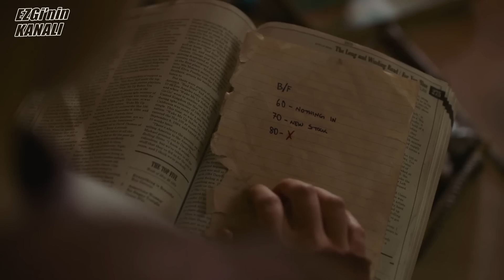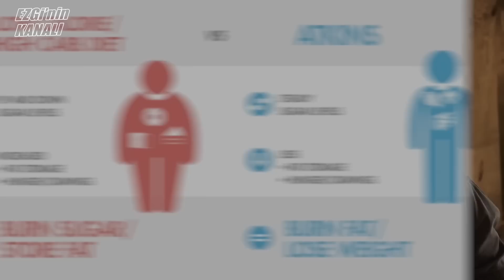ISIRILAN ÇIKSIN! THE LAST OF US 'taki Asıl Tehlike Buymuş!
HBO'dan thelastofus dizisine yeni bir inceleme videosu ile devam ederek, bu kanalda bu seriye bir şans daha vermek istedim, umarım siz de benim kadar eğleniyorsunuzdur! Yorumlarda buluşalım, bir de;

Beni sosyal medyadan takip etmeyi de unutmayın lütfen;

Hazırlayan: Anıl Çelikkaya
Kurgu: Melisa Nil Yeşil

BÜTÜN EVİ MAHVETTİK! Kavga, Figür Kutu Açılımı, Aşk 101, Spor I Karantinada 1 Günümüz Nasıl Geçiyor?

Ezgi Zorba ve Anıl Çelikkaya ile "Ezgi'nin Kanalı"
Yeni gelenler de bize katılmayı unutmayın! :)

BU KRALLIK NANAY: House of the Dragon 5.Bölüm İncelemesi "Light The Way"